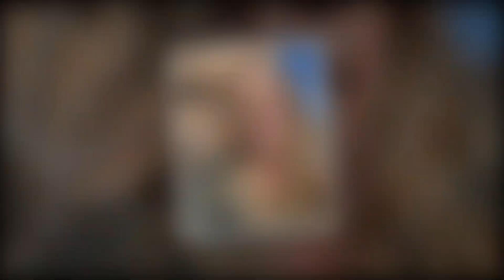Big Shocking!! Wait, are Christine Brown and Janelle still friends?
Hello, my love. Welcome to my Update US Gossip channel. You can discover US Gossip and Trending Celebrity Gossip Update News on my channel. I enjoy Celebrity Gossip and telling you about my experiences. Thank you very much.Wait, are Christine Brown and Janelle still friends?
Are Sister Wives actors Christine Brown and Janelle still close? In the past few years, the two women have connected over a wide range of topics and have grown very close. Fans, however, haven't really seen them together as frequently as they once did. So, has their long-standing relationship soured or are they still a close-knit group? To learn more, keep reading.
Wait, are Christine Brown and Janelle still friends?